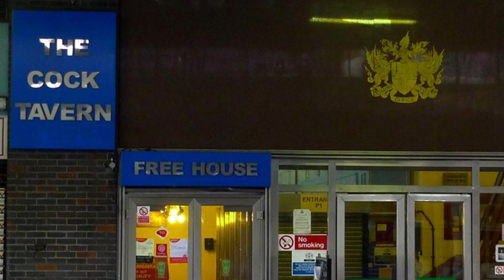The Death Of The Cock Tavern (Smithfield Meat Market) East Poultry Avenue, Central Markets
The Market & it's resident pub produced a different class of Londoner. Soon the market, like the pub, will be gone for good. 🎙 @VinnieSull1van🎥 @ChelseaDan5